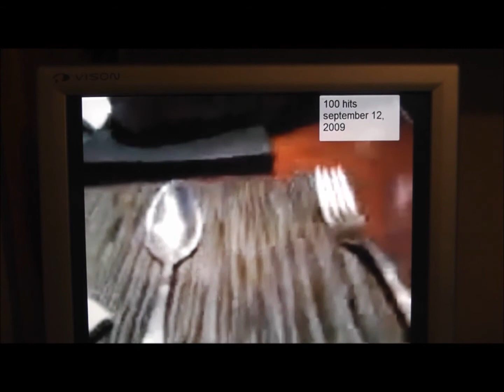How CLAYM8s Began